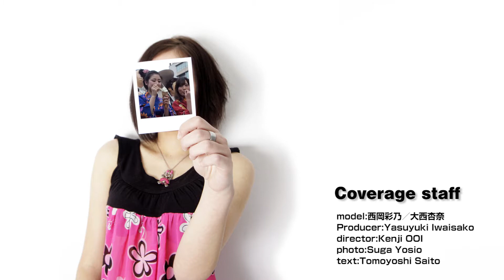道後温泉 道後プリンスホテル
道後温泉本館前にしばらく居ると、ピンク色のボンネットバスが行ったり来たりするのに気付く。10人ほどが降りてきたかと思えば2人だけの時も...。どう考えても採算の合わない乗降客数に謎も深まる。
実はこのボンネットバス、「道後プリンスホテル」の送迎バスなのだ。
　「当ホテルは、中心街から少し離れてるでしょう？ちょっと出かけたくても歩くには距離もあって二の足を踏む。だからお一人様でも送り迎えをしてあげたくて」と女将の鈴木敬子さん。
「出やすさ」は、また「入りやすさ」にもつながる。
「もちろん、お風呂も食事も含め、全部館内でまかなえますよ。でも、うちはそうやってお客様を囲みたくないんです。変わってるでしょ？」とクスクス笑う。
ロビーにある無料貸し出しの「湯籠」、また入り口脇の「足湯」は、誰もが気軽に浸かれ、温泉玉子づくりも楽しめる。随所に「優しい気持ち」が散りばめられたホテルだ。
ちなみに女将さん曰く、名前にホテルとはあるものの、歴とした旅館。「ホテルと呼ばないで！」とユニークだ。